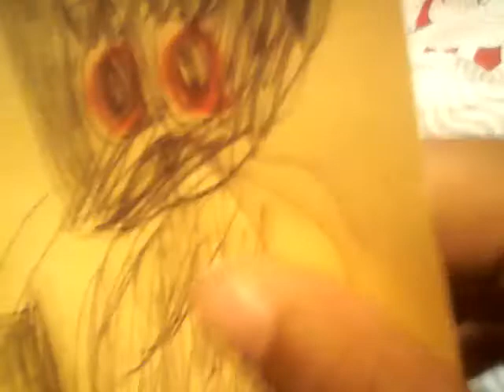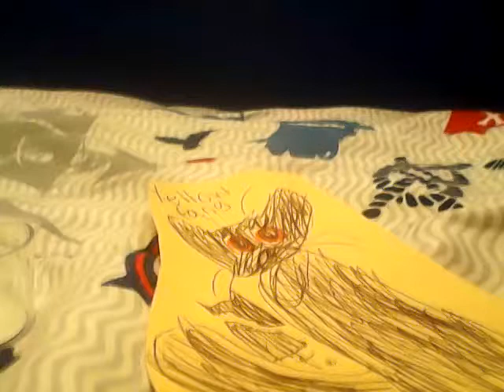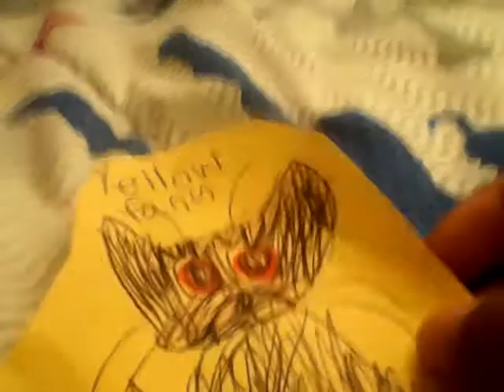Best hits of YELLOWFANG!